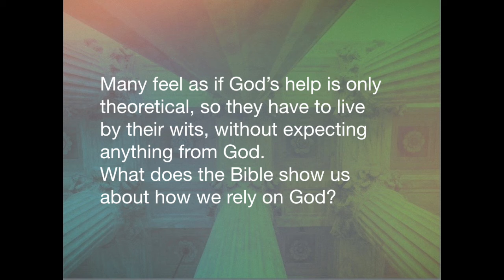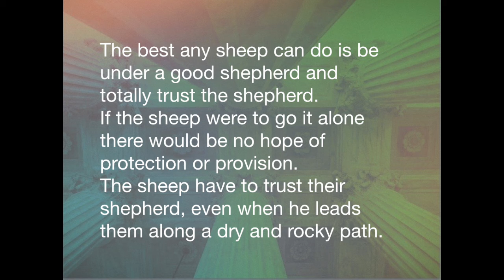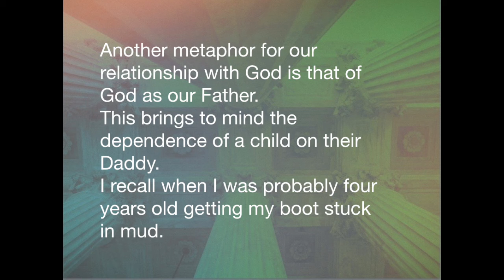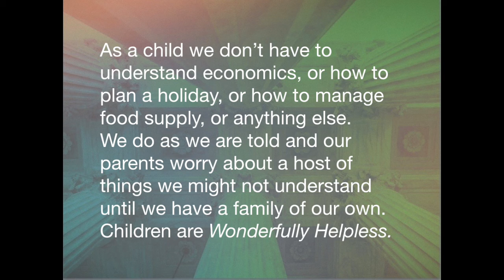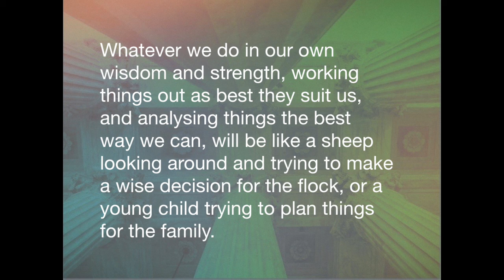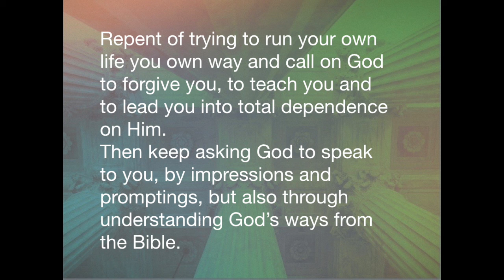Wonderfully Helpless. Ideal for Bible Study, Church and Personal Devotions.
How dependent we should be on God. Some say, “God helps those who help themselves.” Others do all they can before calling on God’s help. Others say we should abandon ourselves on God. Many feel God’s help is only theoretical, so they live by their wits, without looking to God.
What does the Bible show about how we rely on God?
One metaphor is of us as God’s sheep.
“We are his people, and the sheep of his pasture.” Ps 100:3
“The Lord is my shepherd” Ps 23:1
“I am the good shepherd. The good shepherd lays down His life for the sheep.” Jn 10:11
Consider the difference in capacity and standing between sheep and shepherd. They are vastly different. Can sheep get rid of their shepherd and run the flock by a committee of smartest sheep? Is that remotely possible?
It is never possible for sheep to displace the shepherd. The shepherd understands things and takes responsibility for things far outside the understanding of sheep.
The best any sheep can do is be under a good shepherd and totally trust the shepherd.
Sheep must trust their shepherd, even when led along a dry and rocky path. The shepherd knows where it leads but sheep only know they don’t like walking that way. Sheep must get up from green grass and follow the shepherd, while they would rather stay. The shepherd knows how long it will take to get to the sheep fold.
If sheep were in charge they would end up scattered and lost, in danger, or hungry. Sheep are basically helpless.
With that metaphor in mind, how are we to relate to God? Do we take charge of things and only call on God when things don’t go as we planned? Do we imagine that God is not there and just get on with life the best we can? Do we stop and analyse everything we think God might be saying and use our own wisdom to plan our way? Do we form a committee and take the majority opinion?
Or do we become Wonderfully Helpless?
Another metaphor for our relationship with God is that of God as our Father. This brings to mind the dependence of a child on their Daddy.
I recall when I was probably four years old getting my boot stuck in mud. I was close enough to home to see my dad working in the front yard, but far enough that my voice could barely carry to him. I called out to him repeatedly until he looked up, saw me and came walking down the dirt track to lift me out of the mud.
As a child we don’t have to understand family economics, or how to plan a holiday, or how to manage food in the cupboard, or anything else. We do as we are told and our parents worry about a host of things we might not understand until we have a family of our own.
Children are Wonderfully Helpless.
Of course, they don’t stay that way. Parents train children to take more and more responsibility and be increasingly aware of their world and how to manage themselves within that world. Yet the parents are there to oversee things, especially in each new level of learning and growth.
With the metaphor of Father and Child in mind, how are we to relate to God? Do we take charge of things and only call on God when things don’t go as we planned? Do we imagine that God is not there and just get on with life the best we can? Do we stop and analyse everything we think God might be saying and use our own wisdom to plan our way? Do we form a committee of our siblings and take the majority opinion?
Sadly, in some dysfunctional homes, children have to become the effective parents, caring for themselves and others, because the parents are absent, lost in their drugged state, or otherwise not effective.
In God’s family our Heavenly Father understands things far beyond what we could ever know. He is as far above His children as a Shepherd is above the sheep. No human understanding can possibly displace the knowing and wisdom of God.
So, once again the best place for us to be is that of being Wonderfully Helpless.
Whatever we do in our own wisdom and strength, working things out as best they suit us, and analysing things the best way we can, will be like a sheep looking around and trying to make a wise decision for the flock, or a young child trying to plan things for the family.
How, then, do we practice being Wonderfully Helpless? The first step is to commit ourself to looking to God and relying on Him. Tell God that you want to be led by Him, and cared for by Him like a lamb or young child. Repent of trying to run your own life you own way and call on God to forgive you, to teach you and to lead you into total dependence on Him.
Then keep asking God to speak to you, by impressions and promptings, but also through understanding God’s ways from the Bible.
Pay particular attention to things that take away your peace. Let God’s peace in your heart be a compass to move you forward or stop your steps.
And then practice relying on God, being led by Him and going His ways. This is quite a journey, and people have various experiences of knowing God’s guidance in their lives. In all of it I urge you to seek to be and to enjoy being Wonderfully Helpless.